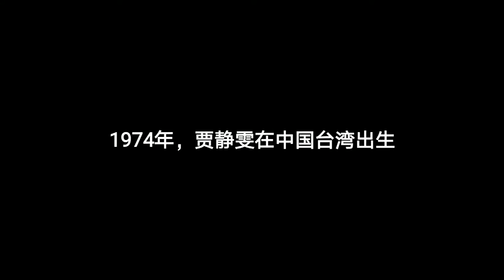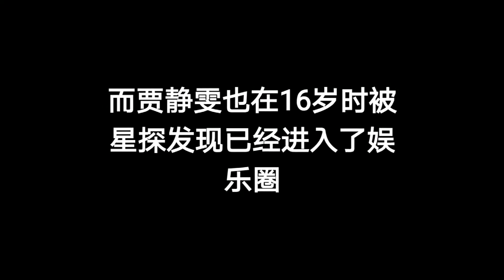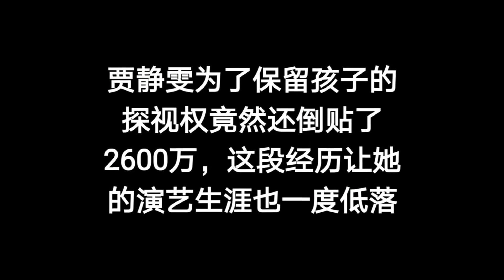戏中泼辣的赵敏，贾静雯为何被人“同情”？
《倚天屠龙记》中经典形象的贾静雯，为什么在戏外被那么多人同情？